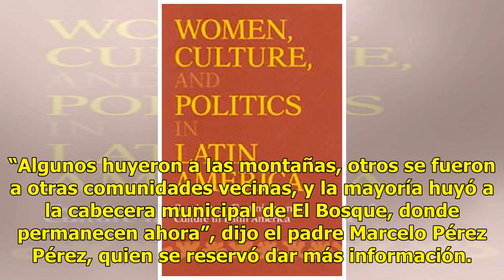Obligados a huir - El Diario de Yucatán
Un conflicto deja en Chiapas dos personas muertas TUXTLA GUTIÉRREZ.— Cientos de hombres, mujeres y niños se vieron obligados a dejar sus viviendas en la comunidad de Chavajeval, para buscar refugio en las montañas, en comunidades vecinas y en la cabecera municipal de El Bosque, luego de un conflicto...